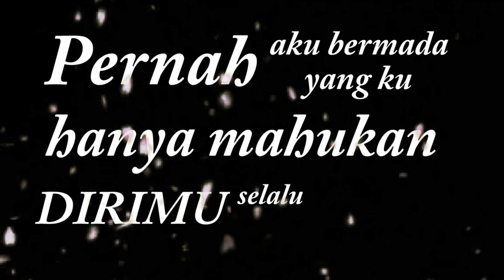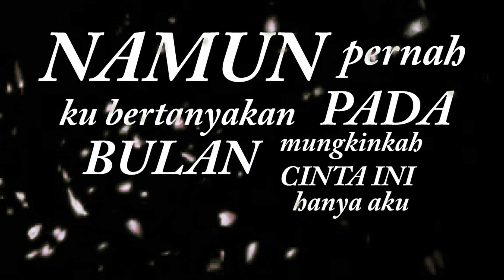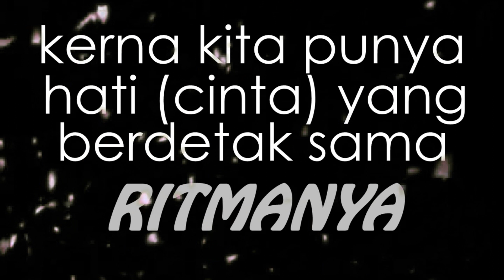Untuk Kamu - Safiq Jestar (Original Song Lyric Video)